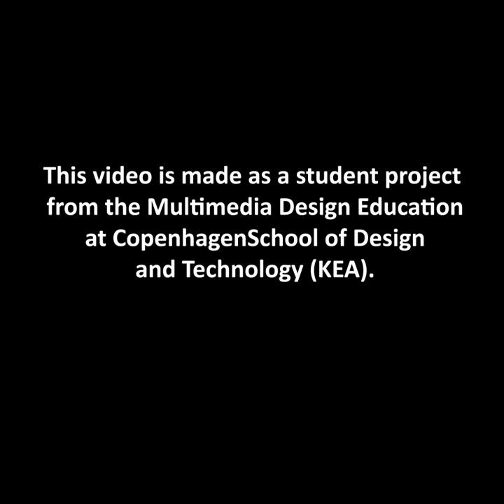Group 7, DanChurchAid - Short